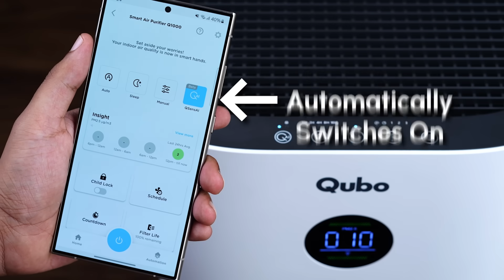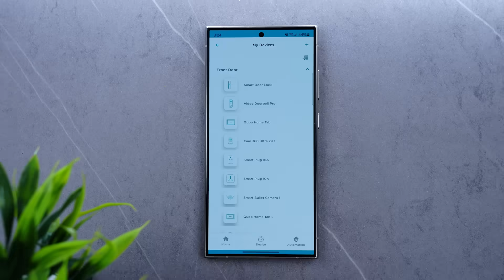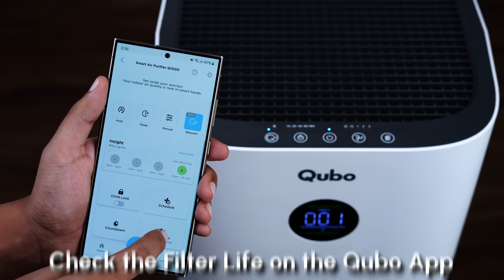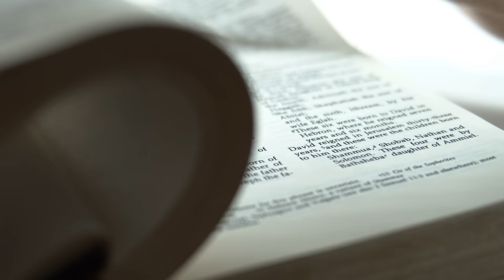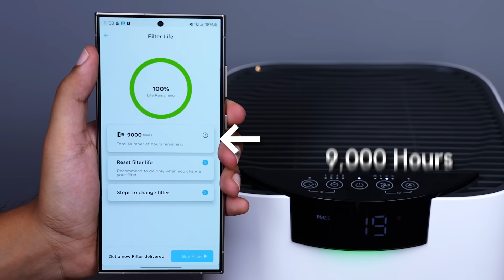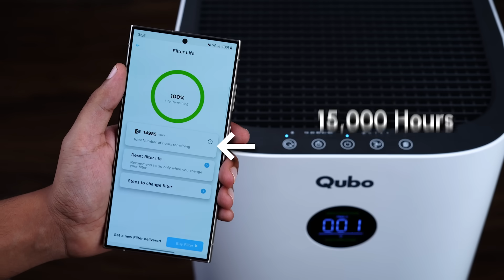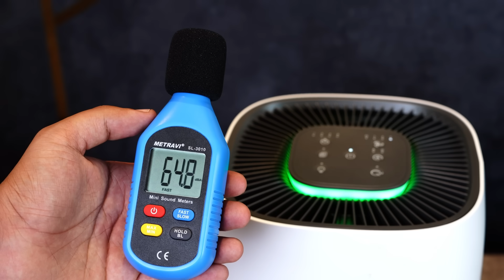Qubo Air Purifiers: They can do what no other Air Purifier can.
Every year, we face hazardous air conditions that significantly impact our health.

It's not just the outdoor pollution; it seeps into our homes, leaving us with nowhere to escape.

This situation can lead to serious respiratory issues and a decline in overall well-being, highlighting the urgent need for a solution.

Enter the Qubo Smart Air Purifiers from the Hero Group, specifically designed to address all your concerns about maintaining clean air.

Equipped with proprietary QSensAI Technology, these purifiers automatically adjust to the air quality in your space and can be conveniently controlled through the Qubo app, which also provides real-time AQI updates and is compatible with Alexa and Google Assistant.

With five models available to meet diverse needs, each purifier features advanced filtration systems that remove 99.99% of harmful particles, ensuring you breathe easy without the hassle of frequent maintenance.

Which one are you bringing home to beat pollution?